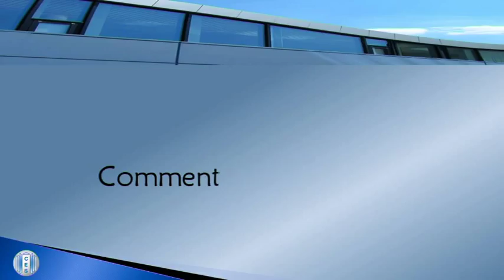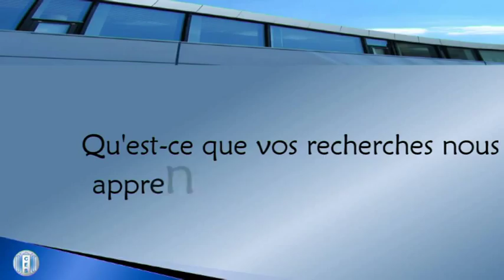Vidéo 2 : Les effets économiques des départs à la retraite, par Elena Stancanelli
A voir aussi :
Vidéo 1 : Le départ à la retraite des couples
Vidéo  3 : Les effets déstabilisants de la retraite
Pour en savoir plus :